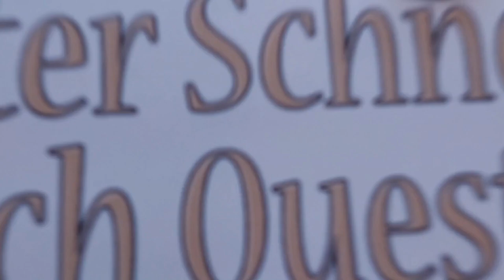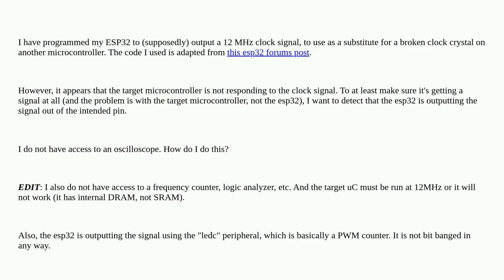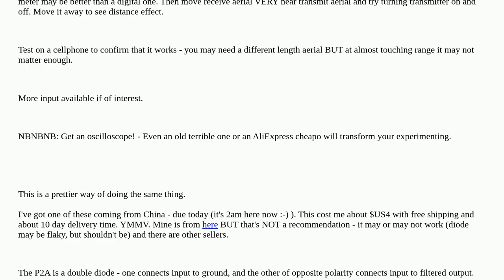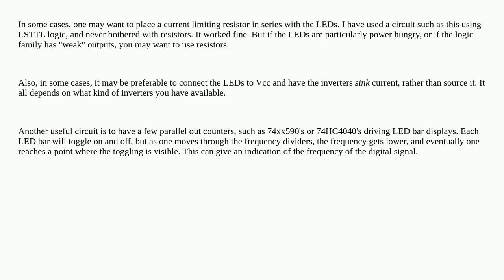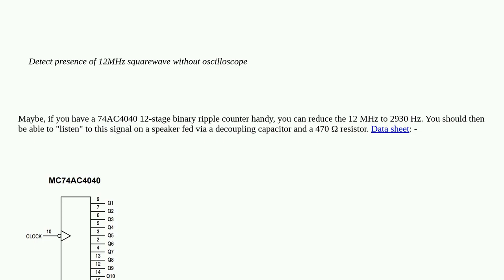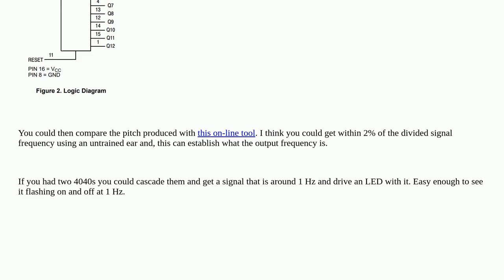Electronics: Detect presence of 12MHz squarewave without oscilloscope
Detect presence of 12MHz squarewave without oscilloscope

A special thanks goes out to the community

  pwm esp32 clock microcontroller